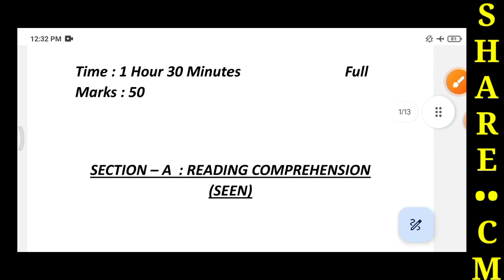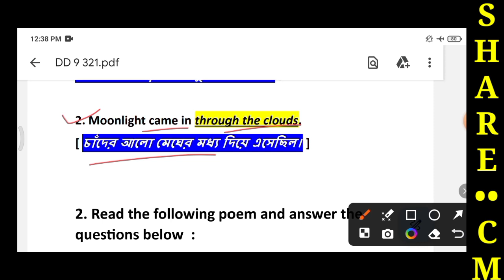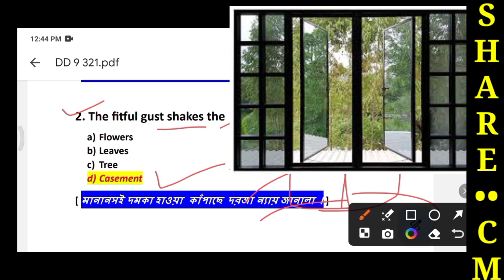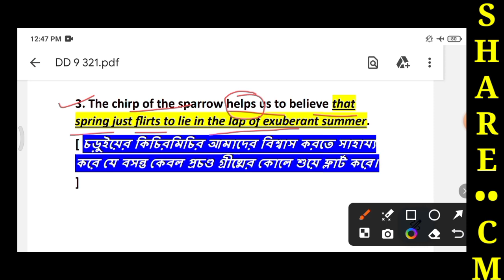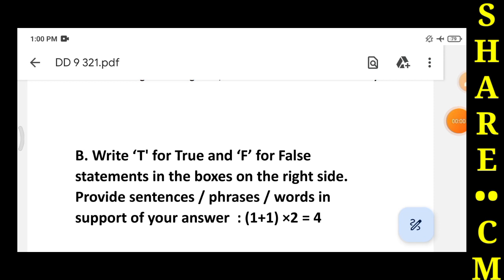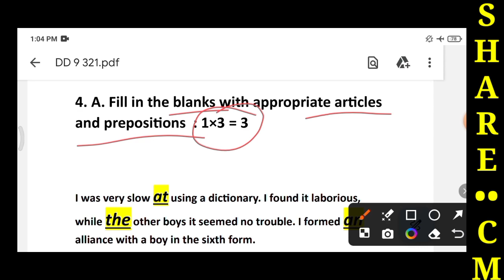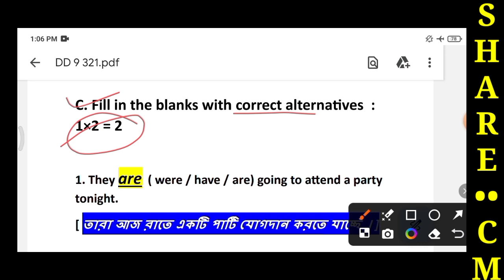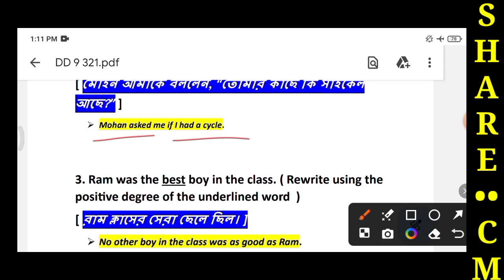Class 9 Duff and Dutt Question Bank 2024 | Class 9 Question Bank English 1st Summative Page 321